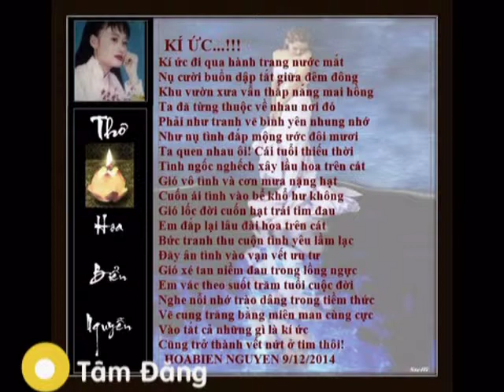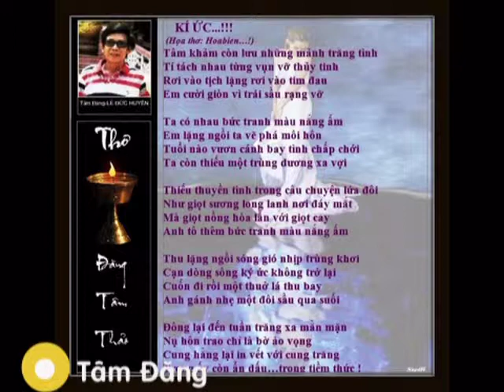KY UC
212. 287 and Home phone: 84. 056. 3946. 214